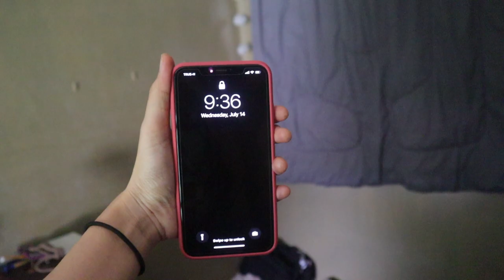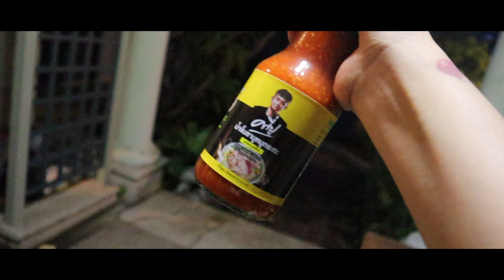พ่อจ๋า VLOG ณ บ้านเรา | ชีวิตที่ต้องว่างงานในช่วง COVID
Musician: Rook1e

Musician: Rook1e